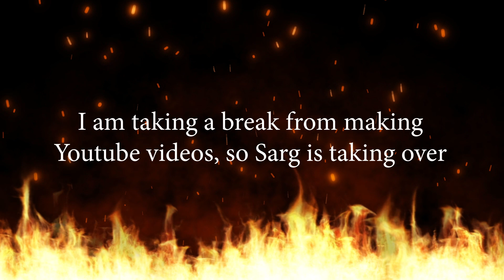Vanilla Factions Expanded - Ancients mod breakdown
One faction we have never really tinkered with before is the Ancients. You might know them from popping out of the cryptosleep caskets in Ancient dangers, but what really is their story remains a mystery. With Ideology DLC, players can see the entire ancient battlefields of twisted metal, broken down warwalkers and shells of ancient mechanoids. What really happened is also, as you’re probably aware, a mystery. Well look no further.

Vanilla Factions Expanded: Ancients allows you to discover hidden vaults that don’t announce their presence, staying perfectly hidden until you intercept one of the ancient burst signals they send between each other. You can now break open the huge, armored doors and see the technology of the ancients first hand. You should, however, do so carefully. Whilst there are many Looted vaults scattered around the world, with barely any danger in them, some of those vaults are still mysteriously sealed, with nothing but hum of machinery coming out of them when you get close.

Uncover the ancient technology used long ago in a war almost no one remembers anymore. Collect remnants of the ancient tech to assemble a workshop made to inject your pawns with a mysterious strain of super nanites, granting them powers of super-humans with a risk of severe brain damage. Explore new ancient locations, including freshly unlocked ancient vaults, potentially guarded by super-soldiers who believe the war is still ongoing, awaiting every day for new commands from HQ that no longer exist.

Video by Sarg Bjornson